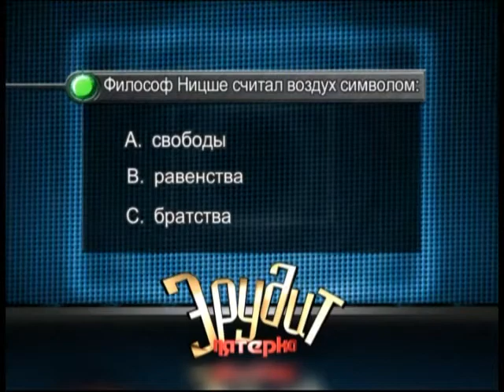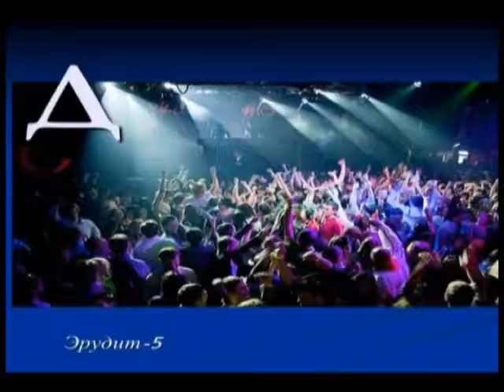13 05 2016 Эрудит